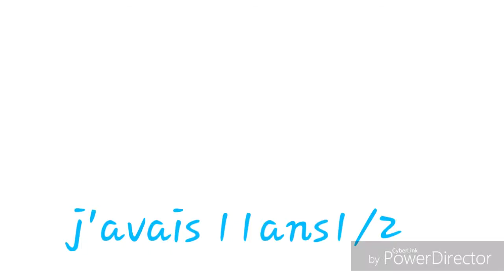Jeune VS Ado #2